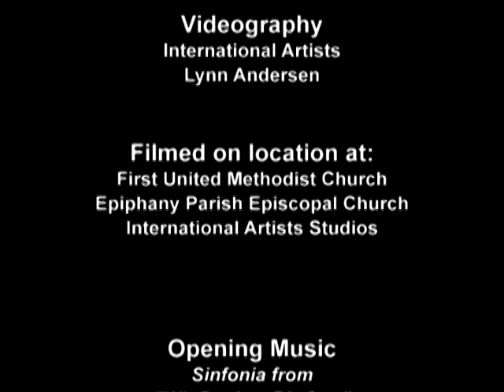Crescendo! Episode 303 - Onyx Chamber Players An Evening in Vienna, Part III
We are pleased to welcome back the Onyx Chamber Players in An Evening in Vienna, Part III.